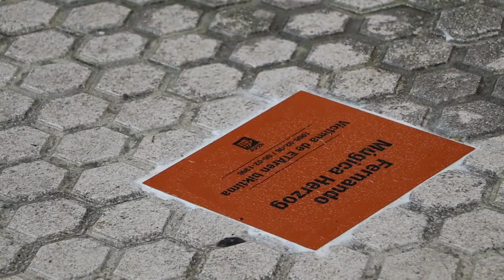Placa: Fernando Múgica Herzog